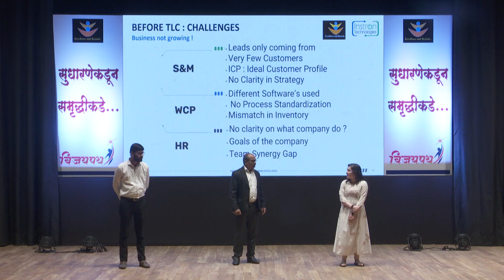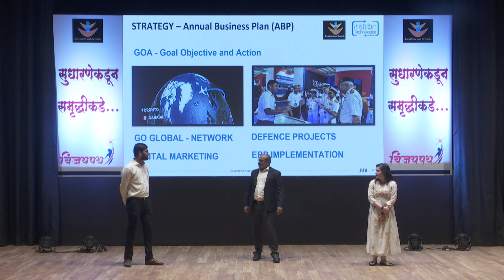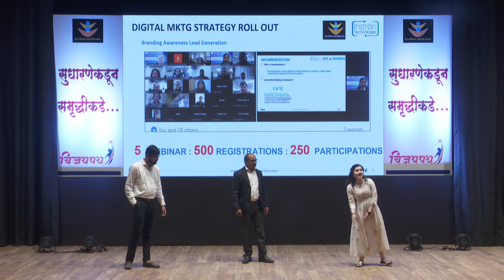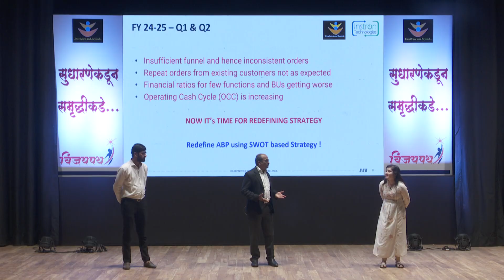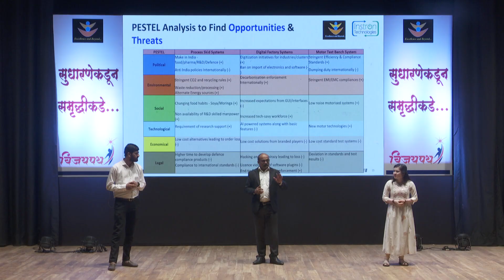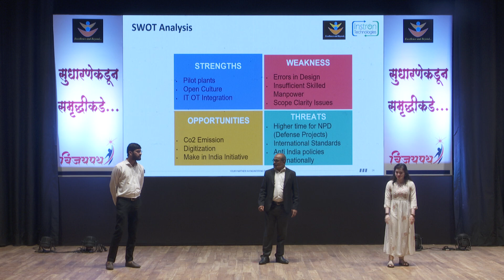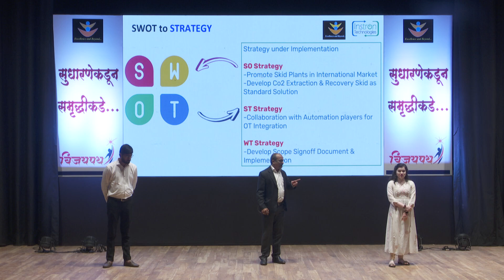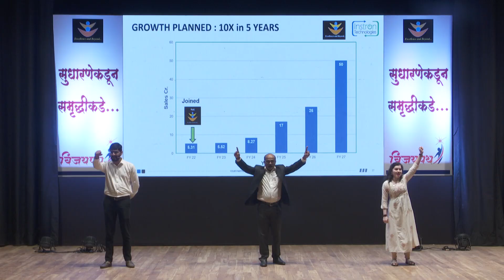Vijaypath TLC 2024 - Presented by Instron Technologies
Instron Technologies, presents a strategic roadmap for achieving growth in Vijaypath 2024. Watch as we bring innovative ideas and bold initiatives to life, highlighting the key pillars of our growth strategy. This performance captures our commitment to exponential success, leveraging creativity, technology, and collaboration.